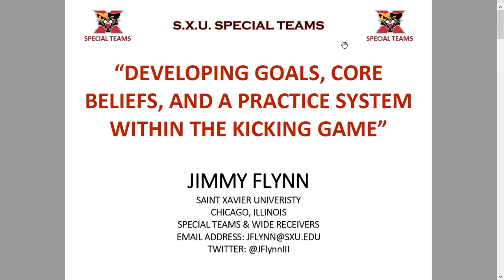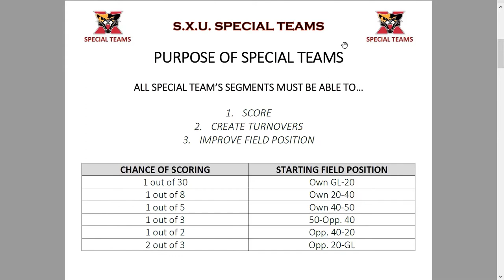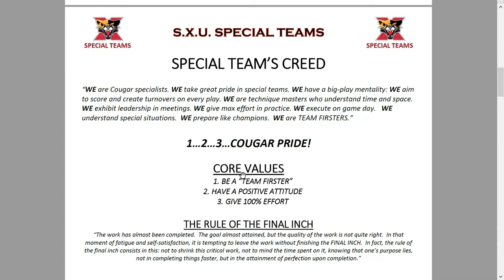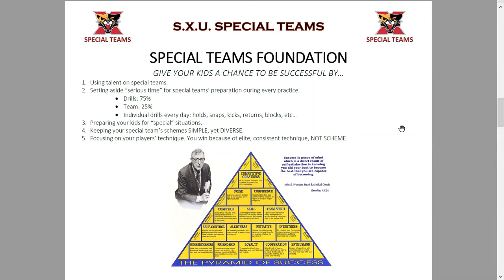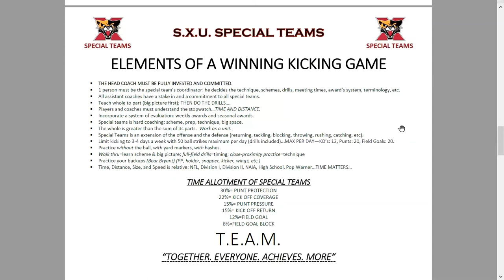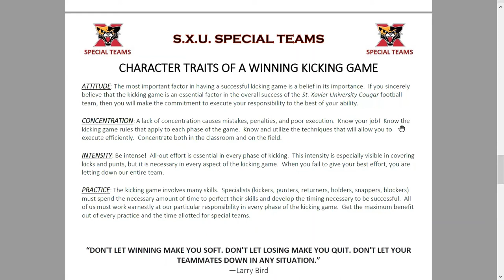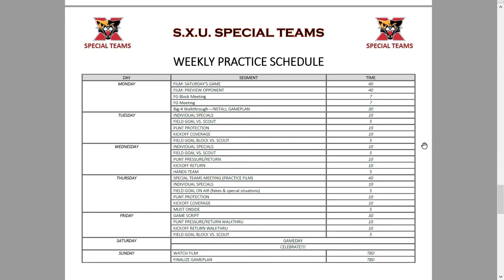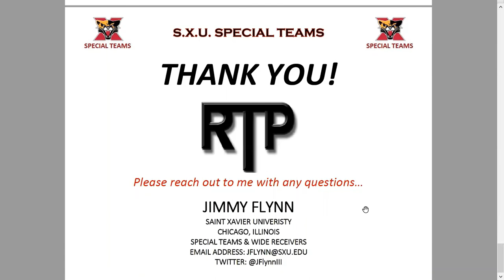Developing Goals, Beliefs, & Practice System in Kicking Game by Jimmy Flynn, St. Xavier Univ. IL.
The MHSFCA Spring Online Coaches Clinic Series presents "Developing Goals, Core Beliefs, and a Practice System in the Kicking Game" by  Coach Jimmy Flynn, St. Xavier University, Chicago, IL., MHSFCA  Online Clinic Series #42 .

Jimmy Flynn
Special Teams Coordinator
St. Xavier University
Chicago, IL.

Clinic edited by Coach Kyle McElvany, MHSFCA At-Large Director and Assistant Football Coach at St. Mary Catholic Central in Monroe, MI.